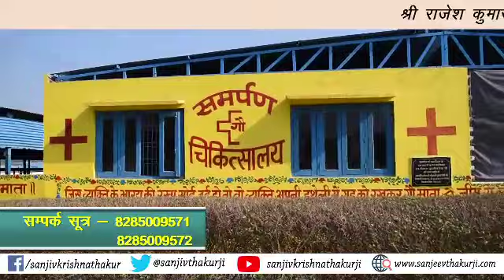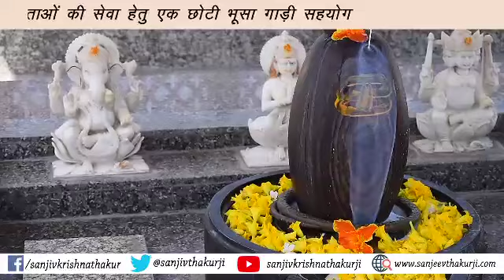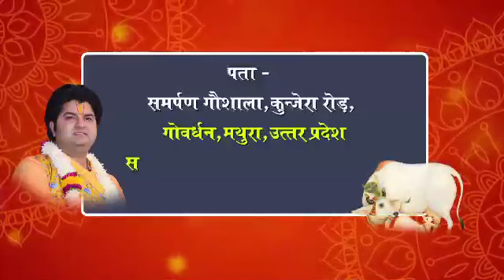राजेश कुमार गोयल जी निवासी गुडगाँव के द्वारा गौमाताओं की सेवा हेतु एक छोटी भूसा गाड़ी सहयोग